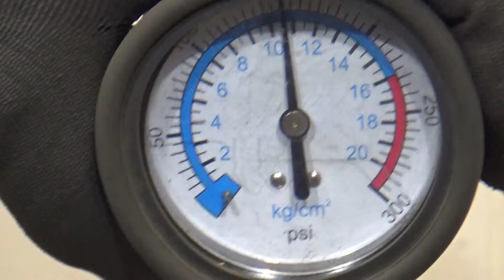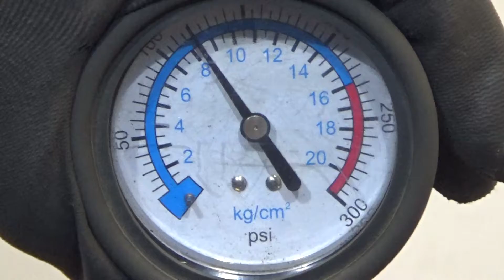Двигатель Opel для Corsa D 2006-2015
Описание двигателя Двигатель Opel для Corsa D 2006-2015
1.2Л. 16V 2007Г. КОМПРЕССИЯ: 1Ц:10.5 2Ц:8 3Ц:8.5 4Ц:8 ХОЛОДНАЯ КОМПРЕССИЯ ЕСТЬ ВИДЕООБЗОР ДВИГАТЕЛЯ И ЗАМЕРА КОМПРЕССИИ Z12XEP 93191963